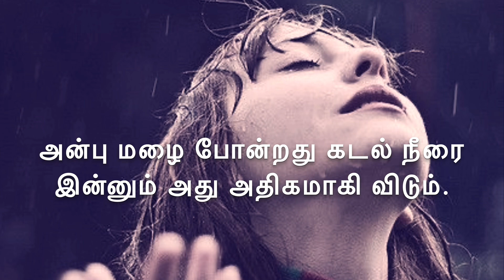கண்ணீருக்கு நிகரானவர்கள் எவரும் இல்லை Neduntheevu mukilan sad kavathai video 2020